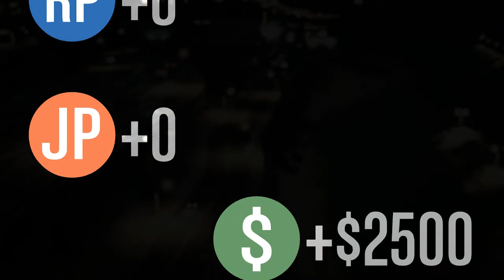GTA V ONLINE #127